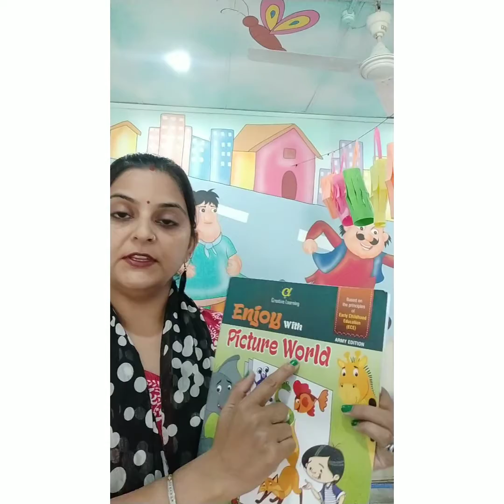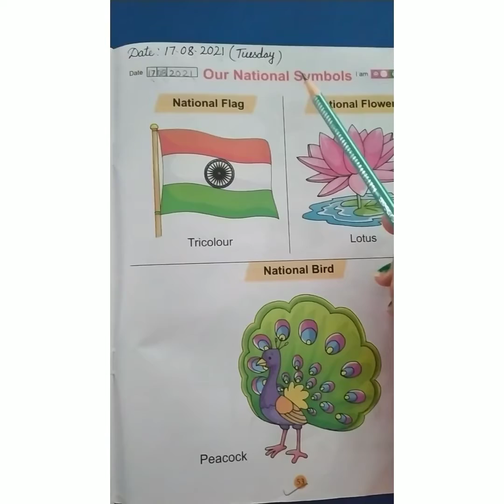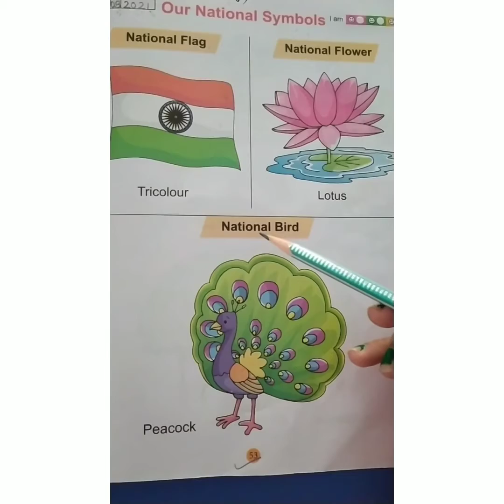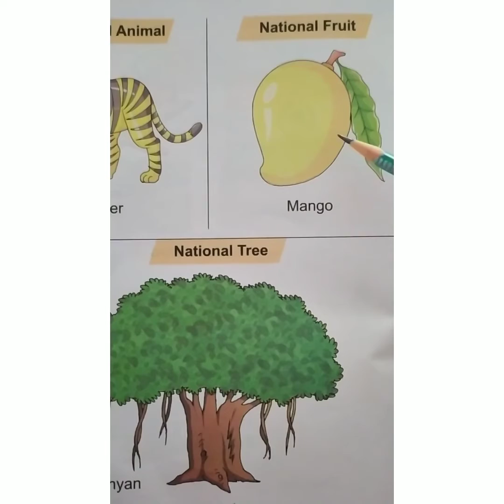EVS :17.08.21( Introduction of National Symbols)